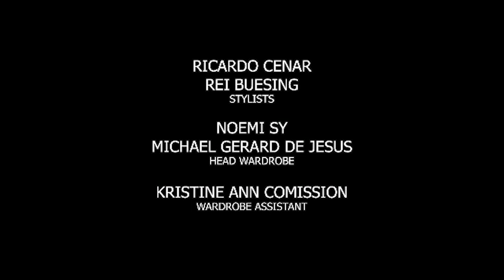Dahil Sa Pag-Ibig: Full Episode 16